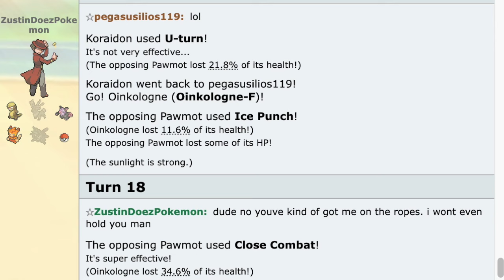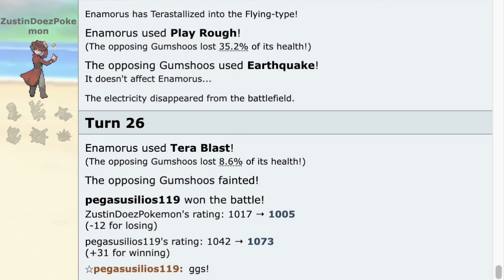The most Wholesome Pokemonshowdown moment in history (ft. ZustinDoezPokemon)